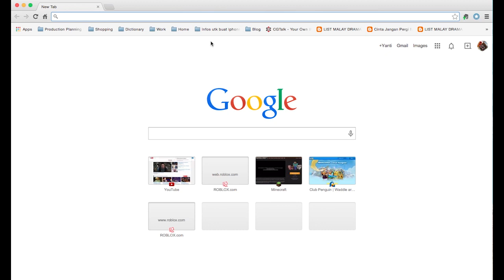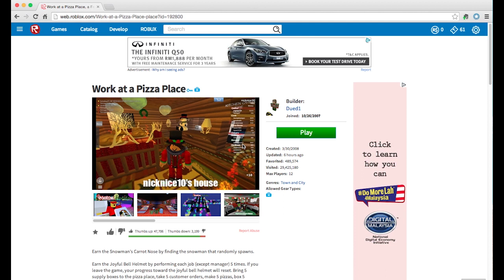Roblox - Kids Tutorial Series 01 - How To Install Roblox On Mac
Explained how to download Roblox on Mac.  Just to inform that I have never downloaded to other PC so I am not sure if the instruction will be the same.